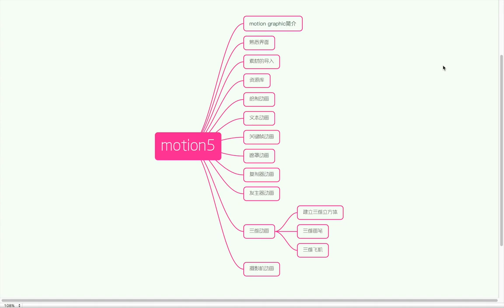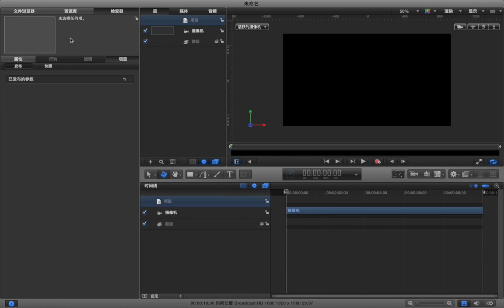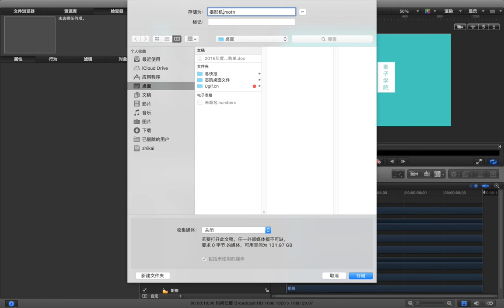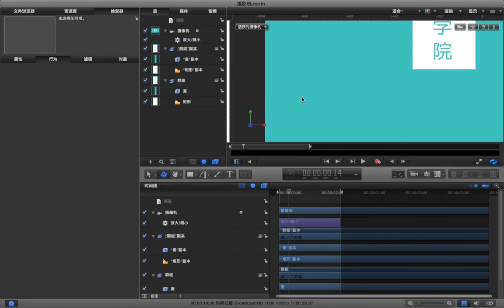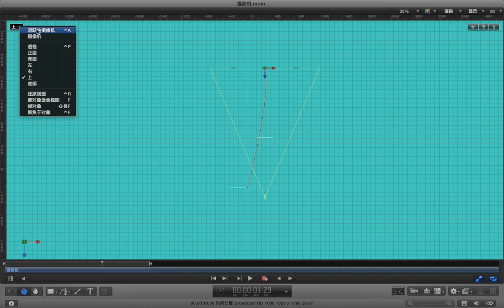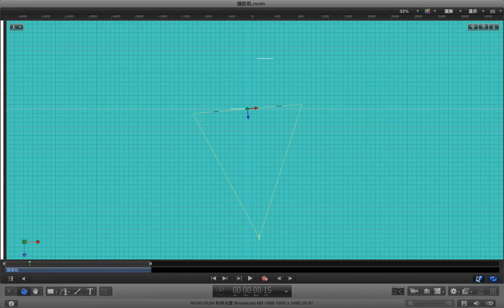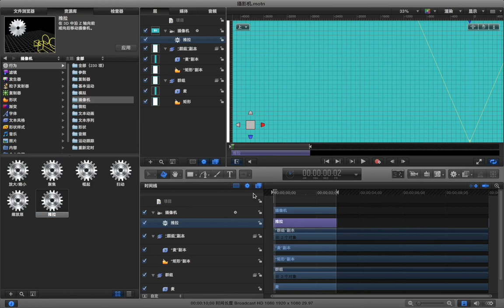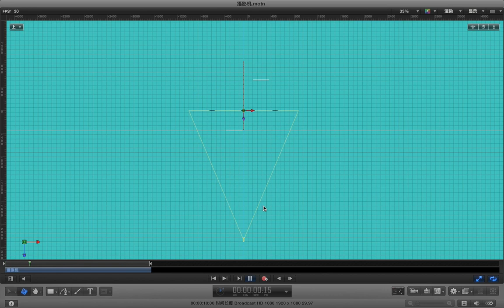Motion5动画基础 26 26 摄影机 a